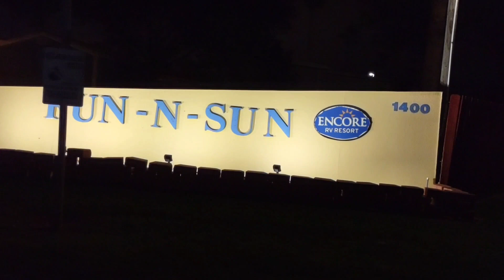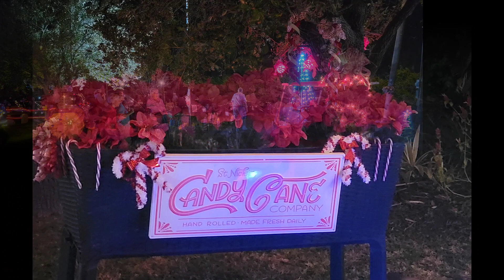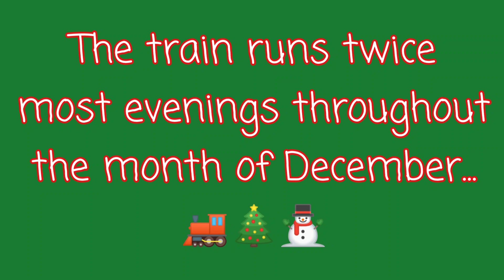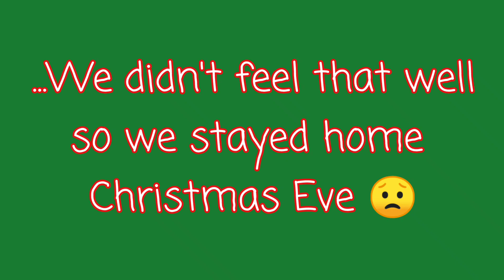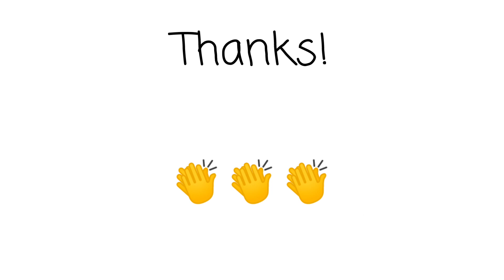Christmas at Fun-N-Sun!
You really can't believe just how magical Fun-N-Sun RV Resort is during Christmas time! There's so many decorations, events, and activities that it's hard to capture it all. We tried and we hope you'll enjoy this video!

Winter really is better in the RGV!

“Travel is fatal to prejudice, bigotry, and narrow-mindedness, and many of our people need it sorely on these accounts. Broad, wholesome, charitable views of men and things cannot be acquired by vegetating in one little corner of the Earth all one’s lifetime.”

– Mark Twain